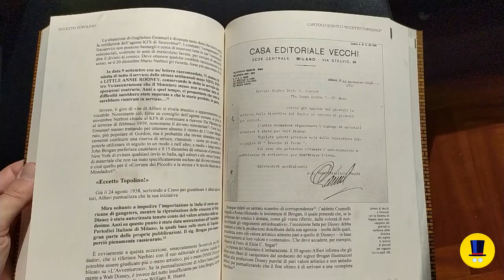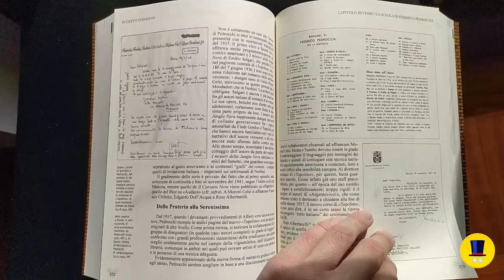ECCETTO TOPOLINO | Ventenni Paperoni e i doni inattesi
Topolino e altri fumetti nella drammatica parabola degli anni Trenta. Un saggio trascinante, imperdibile per tutti gli appassionati di fumetto, Disney e non, in una nuova edizione acquistabile con il 10% di sconto con il codice VENTENNI10